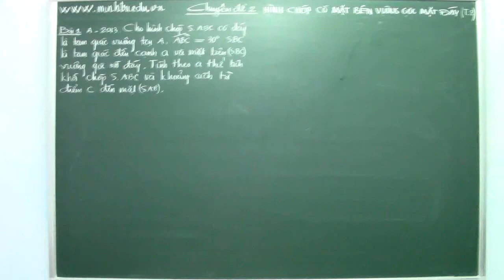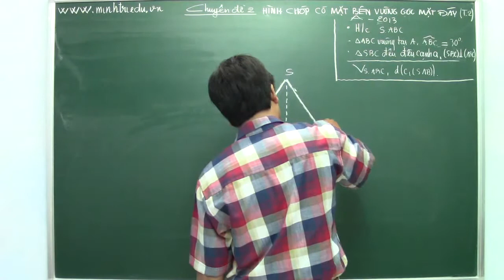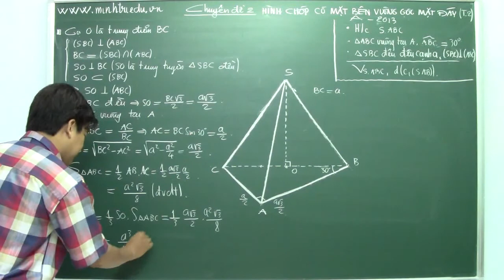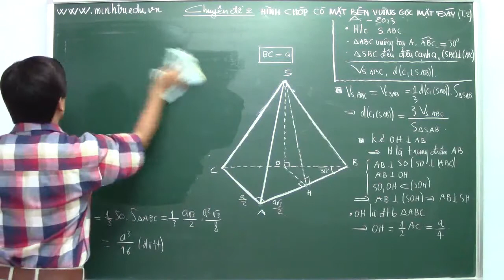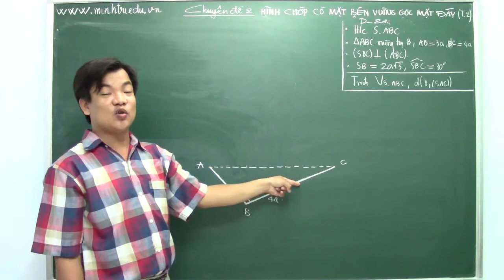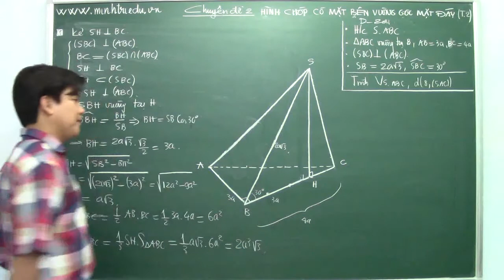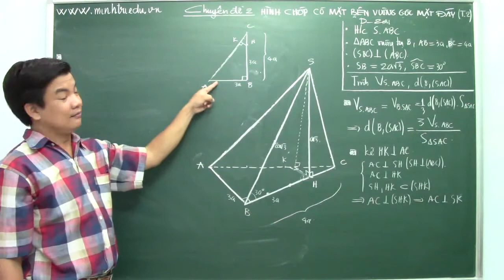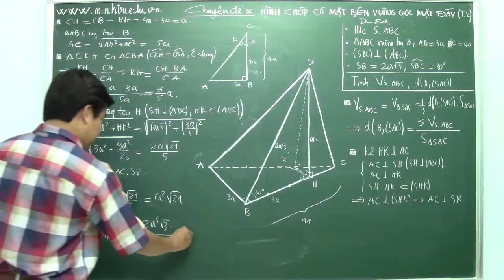Bai 2 tiet 2. KHAI THÁC DẠNG HÌNH CHÓP CÓ MẶT BÊN VUÔNG GÓC VỚI ĐÁY.